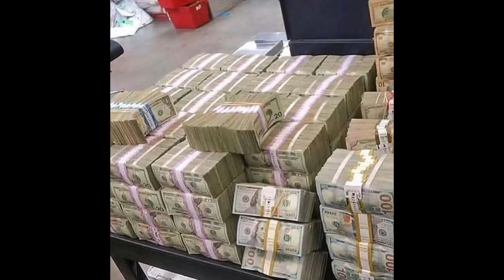Nasir Al Kharafi Richest Arab Business man and his End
Wealth and End of Wealth, World is temporary, Save Humanity, Serve Humanity, Best Use of Wealth, How We can be famous, Businessman